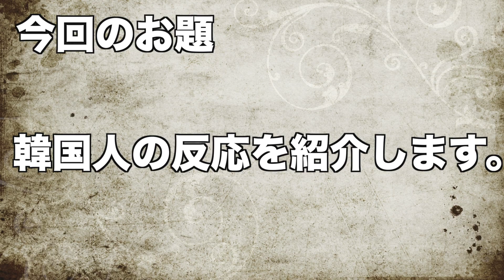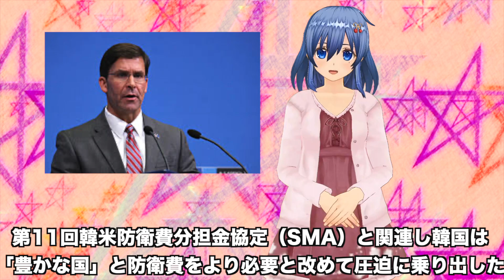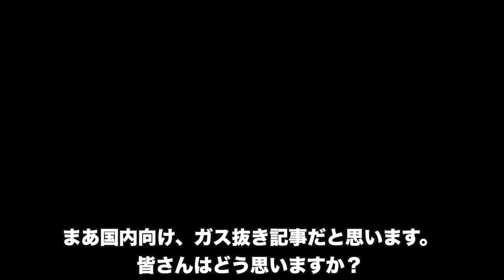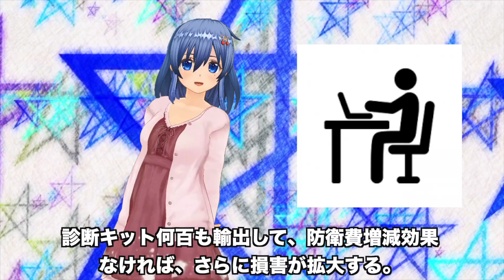韓国が、検査キットを米国に！在韓米軍駐留費をまけてもらうために優先する？総選挙で勝利おめでとう！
韓国が、検査キットを米国に輸出しましたね。在韓米軍駐留費をまけてもらうために優先したのでしょうか？はたまた、国内向け選挙対策ですか？

御視聴していただき、ありがとうございました。
韓国総選挙、与党圧勝直後にUSD／KRWが急落とは、いったいなぜだろう？　by榊淳司
韓国総選挙で文政権が勝利！？これで韓国経済は完全に終わり…韓国人「選挙は韓日戦だった！」【世界情勢】
韓国総選挙で与党勝利、文在寅大統領の支持率から見えるアレコレについて。　政府のコロナ対策が選挙に与える影響は？　日本の解散総選挙はいつ？　トランプさんは大統領選に勝てるの？
【韓国の反応】「総選挙だ！これは、日韓の競争だ...」お隣が&quot;全く関係の無い本音&quot;を次々と！
祝！文大統領勝利！韓国総選挙。日本との国交断絶あるか？独裁化、社会主義化へ日米との経済、政治的距離は広がる
韓国の危機！文在寅与党が総選挙勝利か？韓国保守派の訴え。柳漢賑氏インタビュー【FIN】
韓国総選挙で文在寅大統領が完全勝利を達成し反日続行！⇒投票用紙を破いた者、投票所で暴れた者等次々逮捕！⇒韓国総選挙で人が密集、感染爆発で無事終了ｗ【カッパえんちょーal】